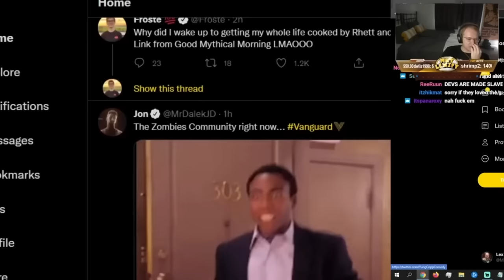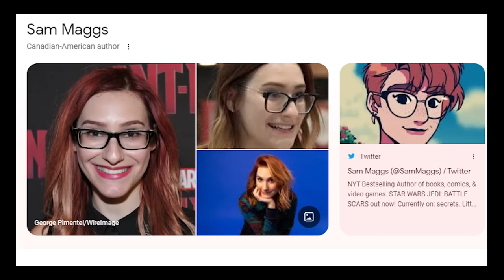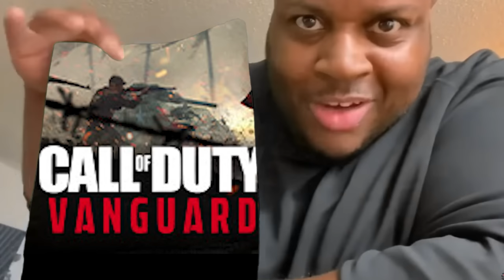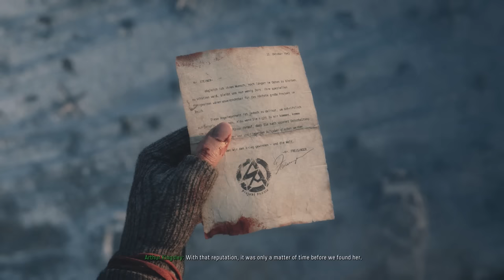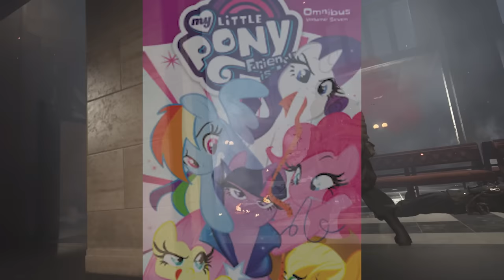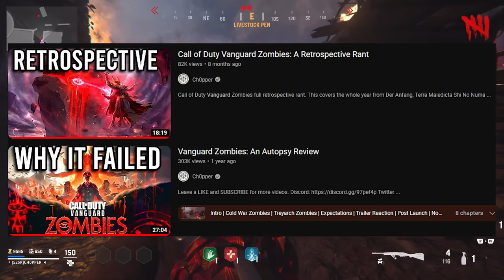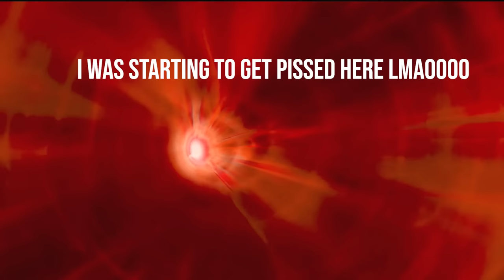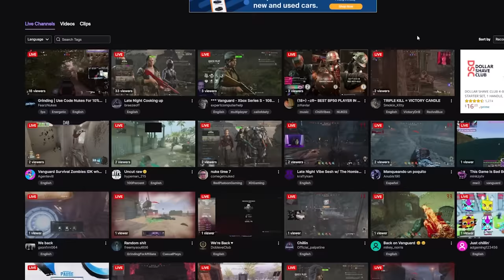Call of Duty Vanguard Was WORSE Than You Remember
Call of Duty Vanguard WORSE Than You Remember

Call of Duty review and full retrospective in 2023. Call of Duty Vanguard is far worse than you probably remember. This will be a full review and analysis on COD Vanguard Campaign, Multiplayer gameplay, and Vanguard zombies all maps. This will be the final video I ever make on this abomination of a video game and detailing why Call of Duty Vanguard is bad.